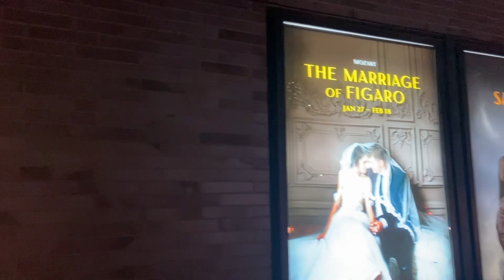Mozart’s The Marriage of Figaro | Canadian Opera Company | Opening Night | Orchestral Warm Up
Orchestral warm up pre opening night performance of The Marriage of Figaro at the Four Seasons Centre for The Performing Arts in Toronto on what would have been Mozart’s 267th Birthday.
Fantastic performance! Great night and very affordable.
Here is a link to the to The Marriage of Figaro trailer, The Canadian Opera Company
I thought that the fact that my seat was low cost it would be a bad view. I was wrong. It was a fantastic view. I was right at the aisle so I had more leg room and a space beside me to put my coat and backpack.

Music pre Orchestral clip is epidemicsoud.com “March Of The Marriage of Figaro” inserted due to the sounds of a close by conversation. Music during orchestral clips is the actual orchestra warming up.